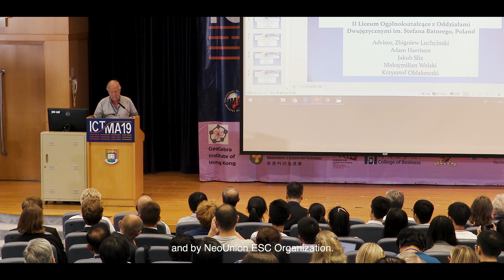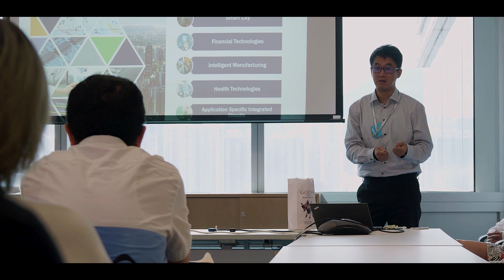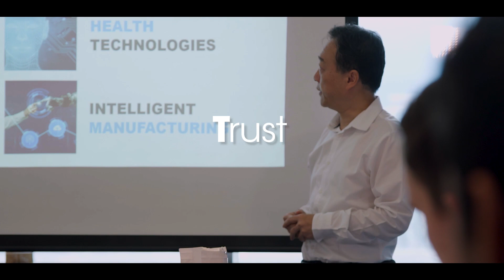IMMC2019 Award Ceremonies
On July 23, 2019, with the efforts by COMAP and NeoUnion ESC Organization an award ceremony was held in China Hong Kong (SAR), hosted on ICTMA 19 by NeoUnion ESC Organization. The five Meritorious teams from China Hong Kong (SAR), Australia, New Zealand, Poland and the Netherlands were invited to attend. The teams were asked to describe their experiences, as well as give presentations to a distinguished international audience on ICTMA 19.